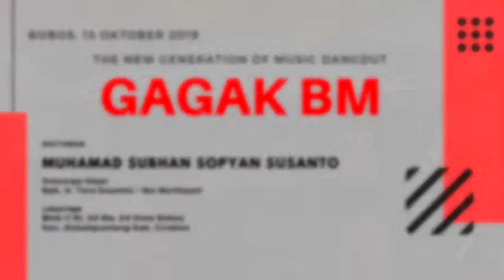8 GAGAK BM | The New Generation of Musik Dangdut | Bobos Dukuh Puntang Cirebon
Adi Karya
Whatapps GAGAK BM | The New Generation of Musik Dangdut | Bobos Dukuh Puntang Cirebon